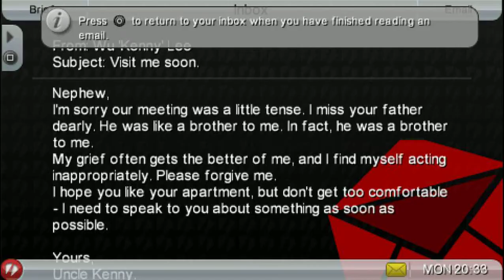GTA: CHINATOWN WARS GAMEPLAY PART 1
ChinatownWars
Developer(s)
Rockstar Leeds
Rockstar North[a]
Publisher(s) Rockstar Games
Producer(s) Leslie Benzies
Gordon Hall
Programmer(s) Al Dukes
Artist(s) Ian Bowden
Writer(s) Dan Houser
David Bland
PlayStation Portable[2]
iOS[3][4]
Android[5]
Fire OS
Release
17 March 2009[show]
Genre(s) Action-adventure[10]
Mode(s) Single-player, multiplayer (NDS & PSP only)